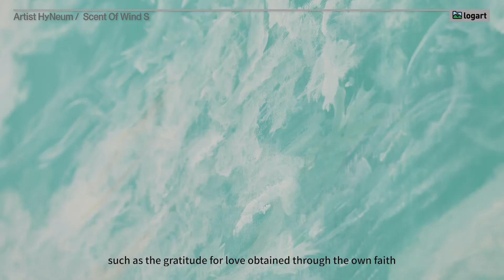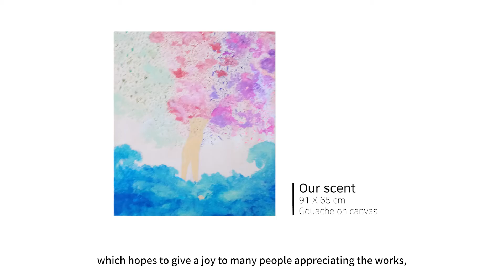[Eng/Sub] all the SCENTS of the world - artworks story-telling / Artist HyNeum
Hello, this is LOGART.
We are a company specializing in fine art industry branding & Development of Artwork IP.

Let's enjoy images and videos of some artworks with Kim Soo-jin, representative of Art in People.
This is the 26th story-telling introduction of artworks.
We hope you enjoy this clip about 'Scent of wind S' of artist Artist HyNeum.

Also don't forget to set the notification on!

[Inquiry]
Inquiry on photographing and filming (artwork, exhibition, and artist)
Inquiry on promotion of exhibition (private exhibition, group exhibition)

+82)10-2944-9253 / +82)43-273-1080